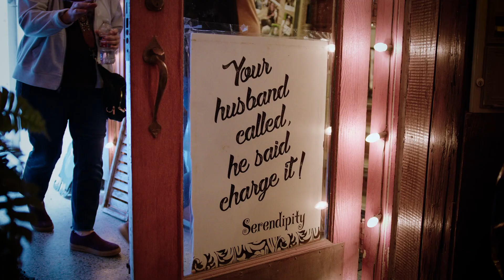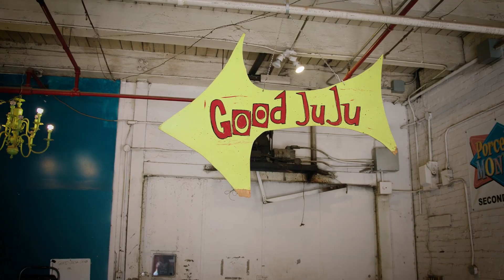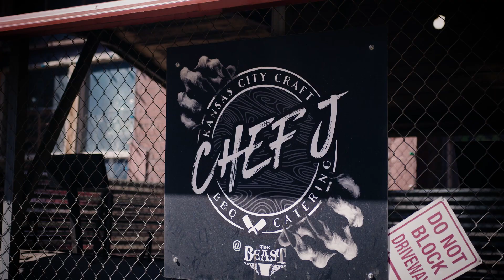Shopping and Halloween in the West Bottoms a pair that fits for fun!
First Friday Weekend November 3-5, 2023 offers shopping in the day and at night Beast and Edge of Hell are open at 7:30 pm.